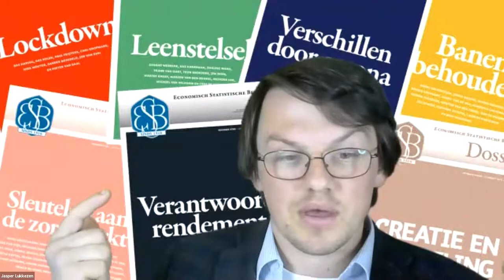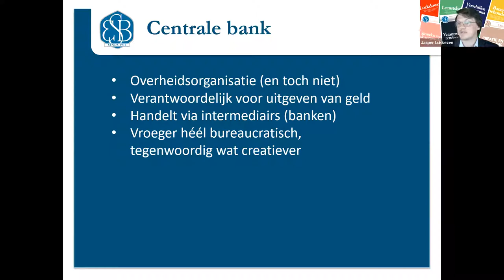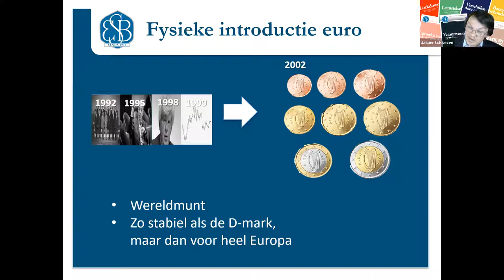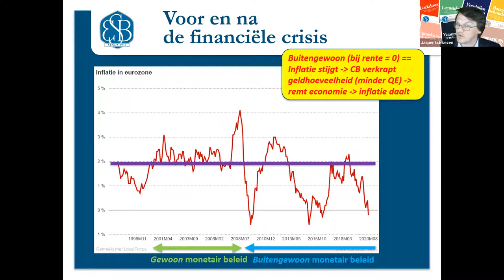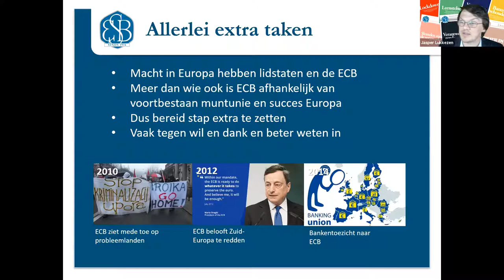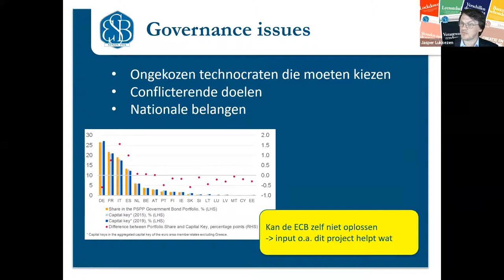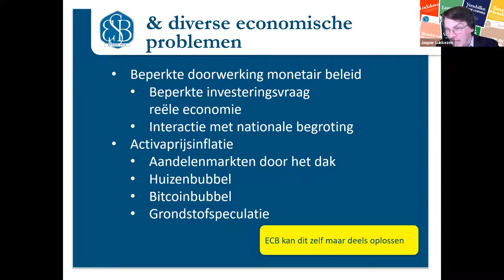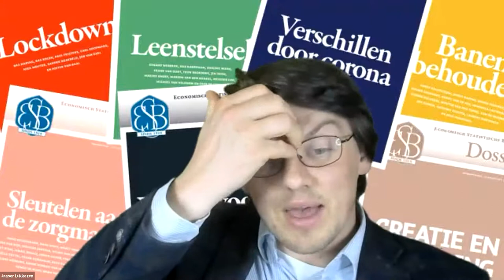Deel 2 - In leiding tot European Citizens Bank (Webinar 1/5)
De Europese Centrale Bank is een machtige instelling. Zijn beslissingen hebben invloed op huizenprijzen, ongelijkheid, werkgelegenheid en klimaatverandering. In september zal de Europese Centrale Bank haar beleid evalueren. Het platform van de European Citizens Bank is in het leven geroepen om burgers een stem te geven tijdens deze evaluatie!

In de tweede deel van de eerste Webinar (20 mei 2021) van het European Citizens Bank platform, zal Jasper Lukkezen het centrale onderwerp voor de komende weken introduceren: het monetair beleid van de Europese Centrale Bank. Naast een algemene introductie over monetair beleid zal Jasper de vragen vanuit het publiek beantwoorden.
Jasper Lukkezen is universitair docent Macro-economie aan de Utrecht Universiteit en hoofdredacteur van het economenvakblad ESB.

Onze verontschuldigingen voor de geluidskwaliteit op sommige momenten tijdens de webinar (Een gevolg van webinars in corona tijd)

Sprekers:
Jasper Lukkezen (ESB / Universiteit Utrecht)
Vicky Van Eyck (Positive Money Europe)

Moderator:
Maarten Nijman (Our New Economy)